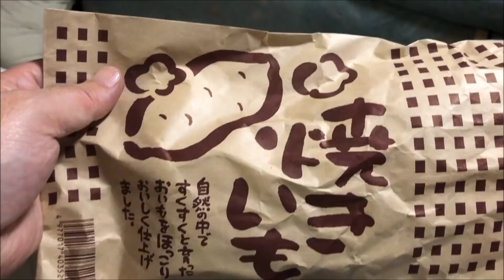大型犬と車中泊・太平洋満喫・禁漁区域なのでガラガラでした。Play with dogs in the sea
シェパード犬マックとアメ車で車中泊。フォードe350、
キャンピングカーで犬連れ旅、千葉県・茨城県
朝出かけに、腰がギクっと、冷や汗タラーで腰痛での車旅ですね
ベルト巻いて、痛み止め飲んで、ゆっくり行動ですね。
ford-e350はかなり好調に回復してまして、残るは発電機のアイドリング不良だけですね、キャブレターを直せばＯＫですね。
今年も、蛤禁漁ですね、夕方の味噌汁の具もここでは駄目ですね
ザクザクとかなり育ってきてますね、解禁が待ちこがれますね。
鮪食べて、鰹食べて、伊達巻食べて、腰痛いのさえ無ければ最高
地球展望台の360度　地球が丸く見えますねー　遊んできました
シェパード犬マック君も良く遊びましたね。
千葉県銚子・茨城県　波崎海岸・漁船開運丸・石田丸・不動丸
dfarmへの問い合わせ先

女医さん勢揃い！白衣の天使と秋田犬そうすけ君.動物病院は楽園

grandchild and GermanShepherd
ｋ9にも憧れてシェパード犬と暮らしてます
2years old Akita Inu
name"Sosuke
2years old German Shepherd Dog
name"Mac
撮影はiPhone 8 Plus
効果音
甘茶の音楽工房
ヒの字
■新住所
〒105-0004